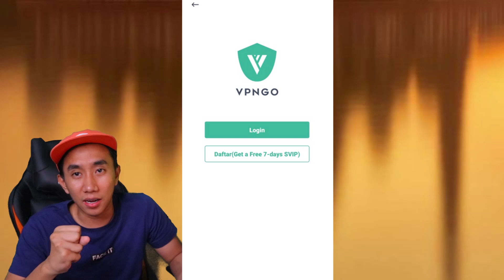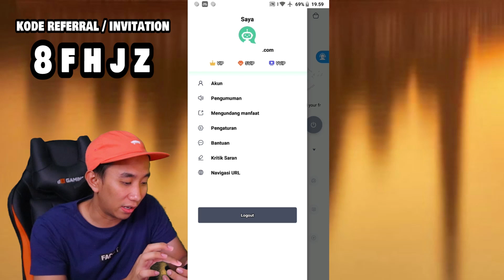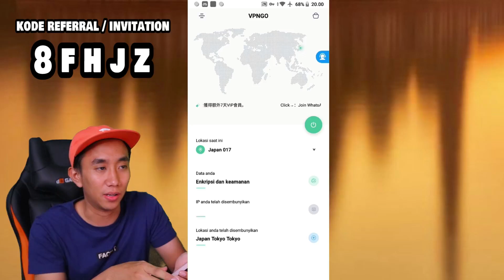B2K SI TOP GLOBAL AWM MAEN DOUBLE SG! KILL SAMPE 20!!!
Terima kasih sudah nonton ampe abis~
sorry kalo garing, minimal senyum deh yak
kalo lucu baru puas-puasin ketawanya :3